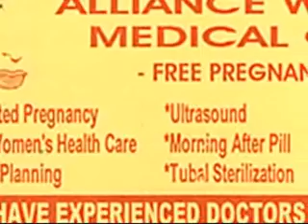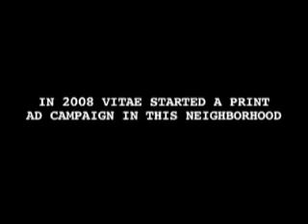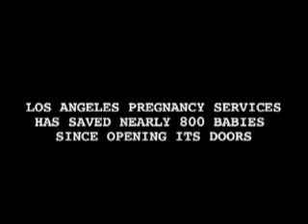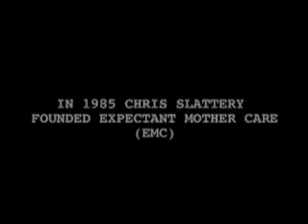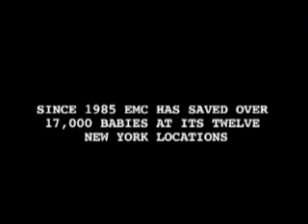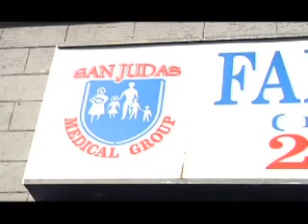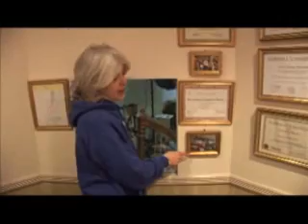Vitae Promotional Video - 2009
This video "In the Trenches" was generated for use at Vitae's 2009 fundraising events.